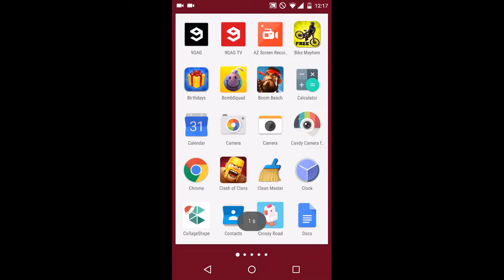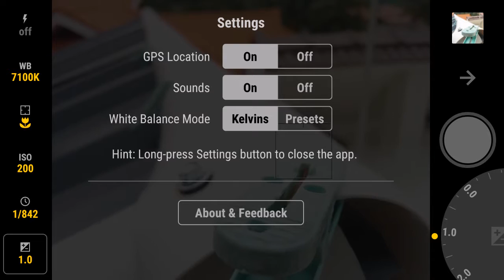Download Link -Manual Camera 2.7 build 21 APK For Nexus 5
If you need any videos on Games,Apps. just comment down...I'll post the video as soon as possible...thank you..!!